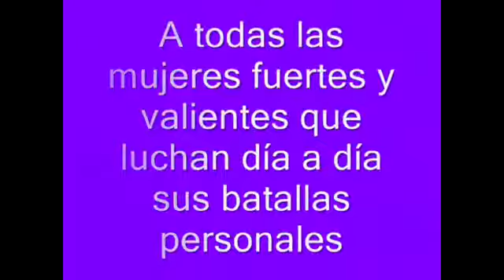8 de marzo de 2019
8M/19 día de la
Mujer/ Villanueva de la
Fuente